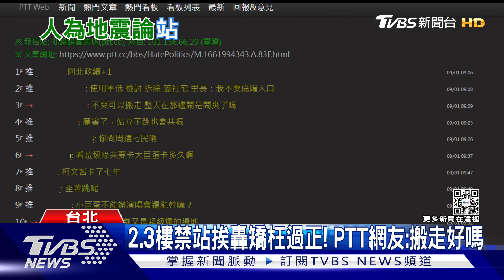看演唱會要坐好! 柯文哲:小巨蛋二.三樓觀眾「禁站立.禁跺腳」｜TVBS新聞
以後去小巨蛋看演唱會，買二、三樓門票的觀眾可能不可以站起來了！因為附近居民屢次抗議震動問題，柯文哲指示主辦單位要提出減少震動震動措施，並且禁止二、三樓觀眾站立或跺腳，並且納入契約規範。